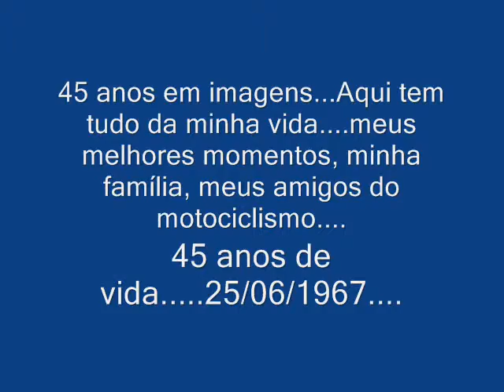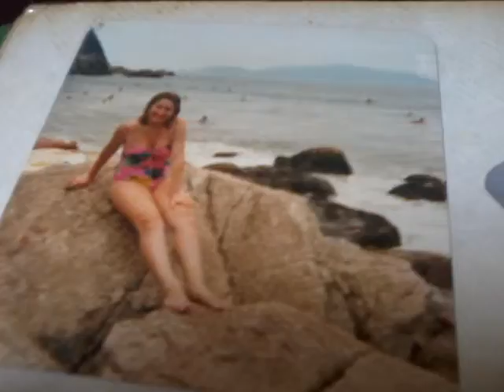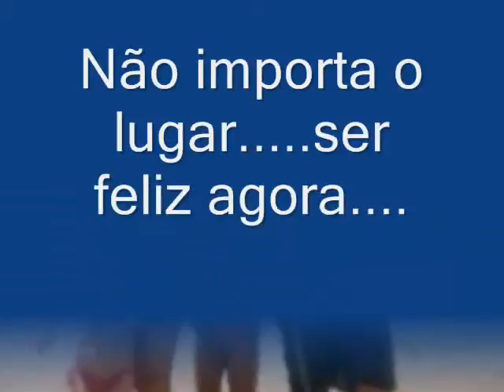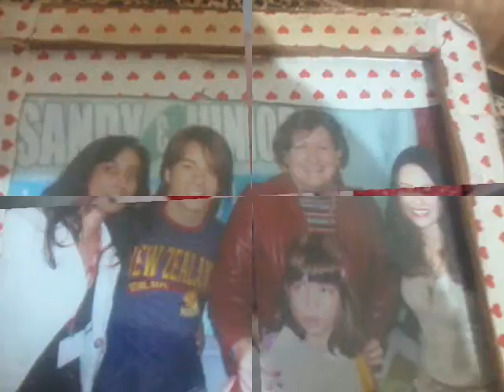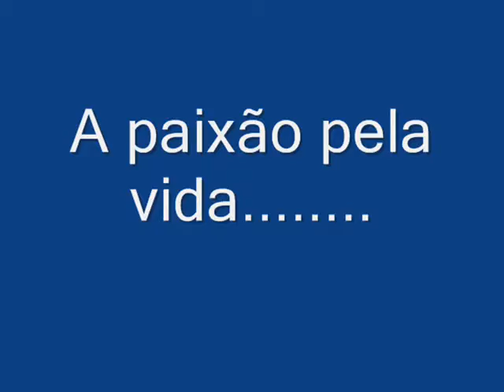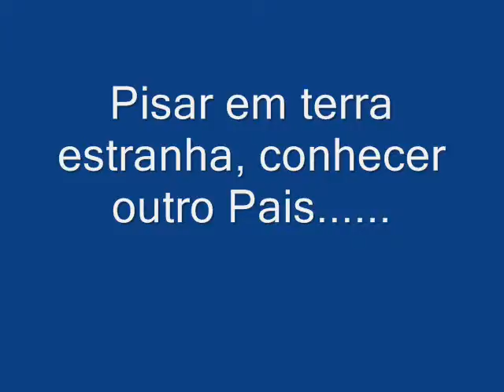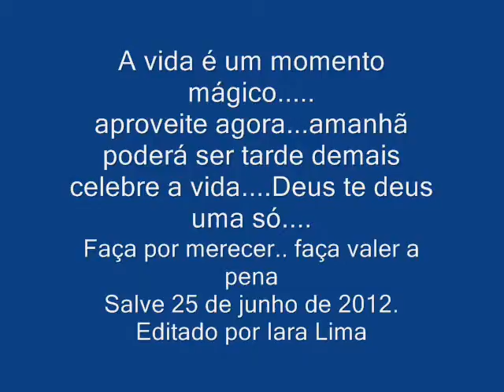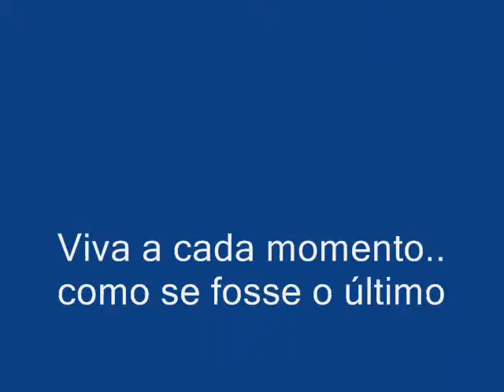Celebre a vida Salve 25 de junho